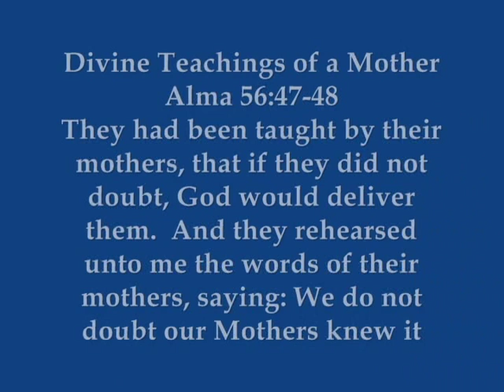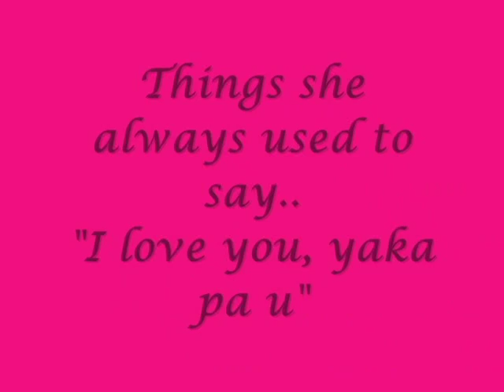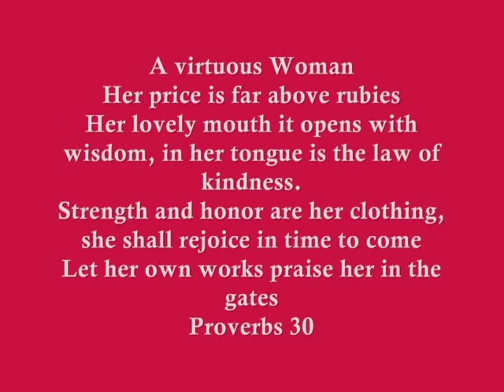Sue England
Dec. 16, 1952 --- Sept. 5, 2006. Battled 6 years of breast cancer. She always showed up to my sport games and cheered me on like crazy. She loved going to Mariner games and got autographs with me for years.. This is a video my sister-in-law Mo made for my moms funeral. With mothers day coming up I thought I would get this video online. She was the greatest mom!!